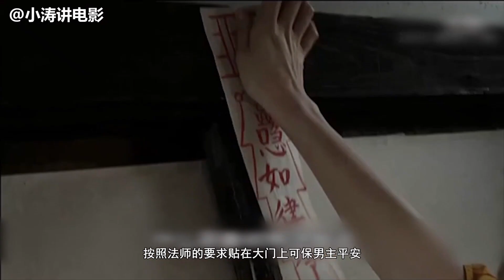分分钟看电影：几分钟看完日本恐怖电影《江户怪谈》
江户仙境日光江户村首次发布DVD作品！ 真正的高品质”时代剧恐怖”第1弹！ ！ 只追求恐怖的江户怪谈！ ！